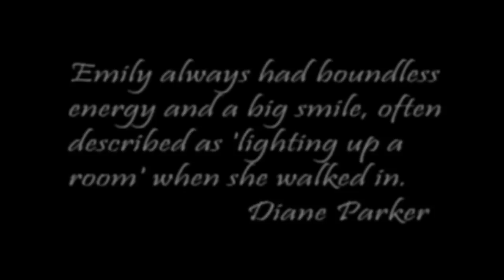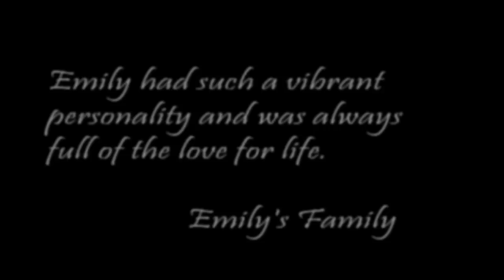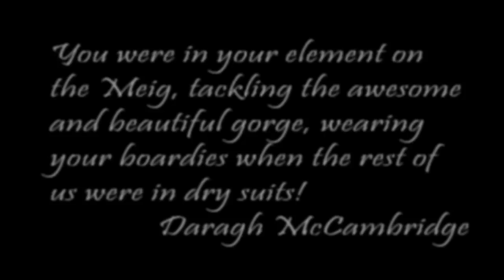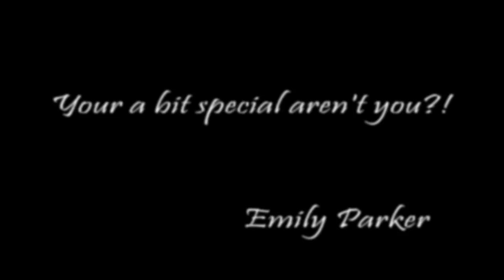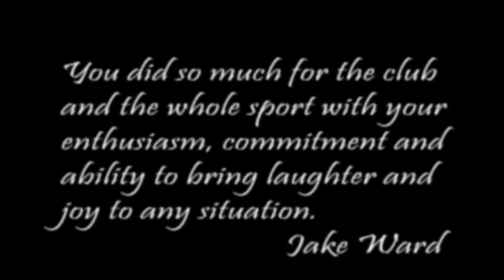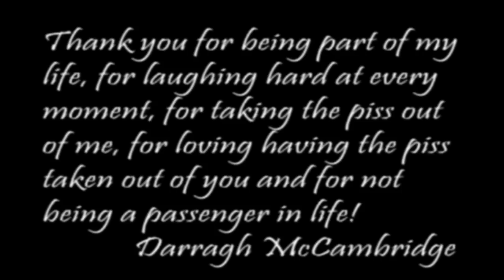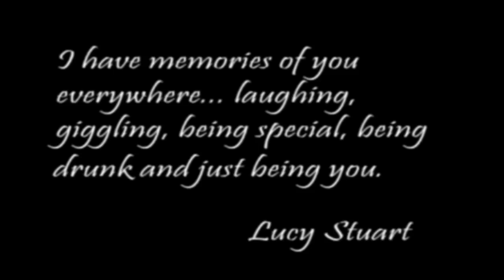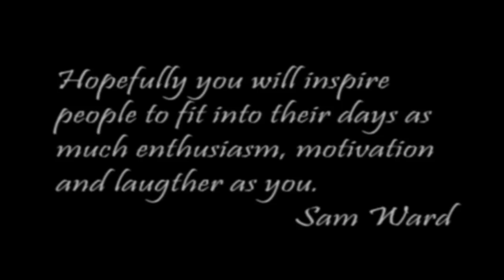A tribute to Emily Parker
kindly editted by Sam Ward